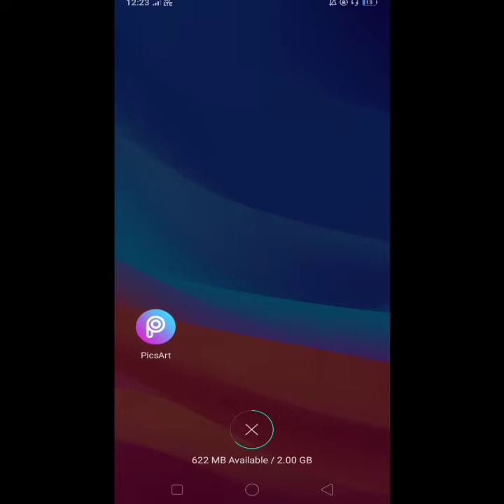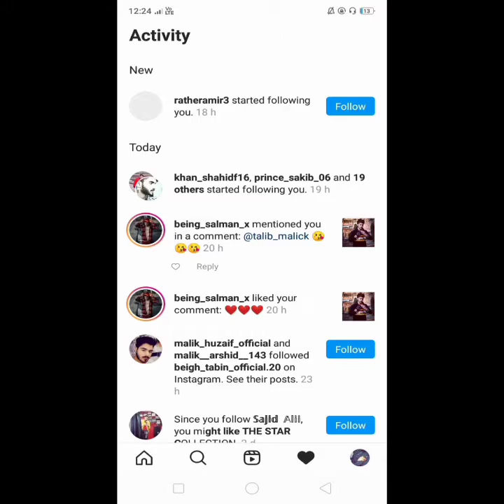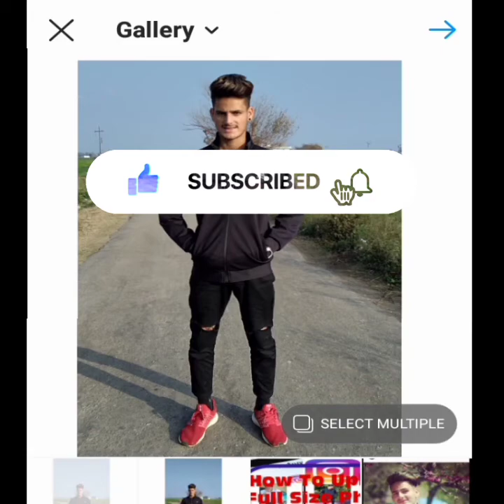How To Upload Full Size Photo On Instagram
How To Upload Full Size Photo On Instagram'Number 1 trick for instagram'helpful trick for instagram#TalibMalik,best and helpful video'how to upload our full size photo on instagram#talibmalik,New Video Of Instagram.